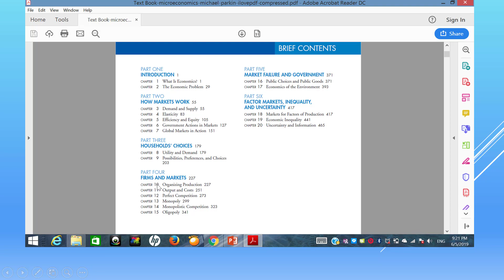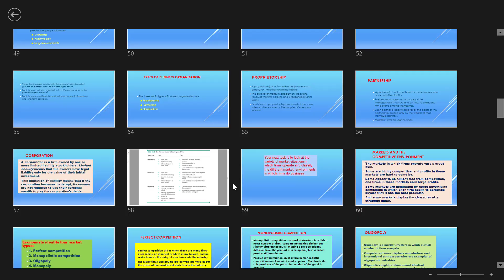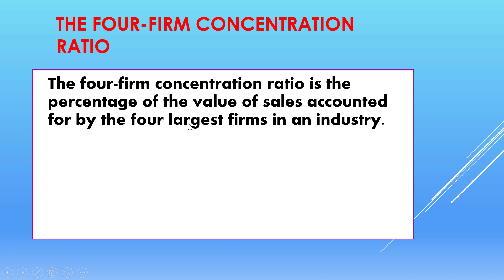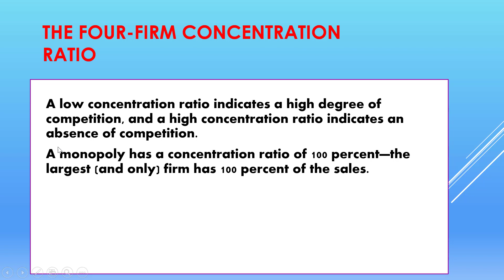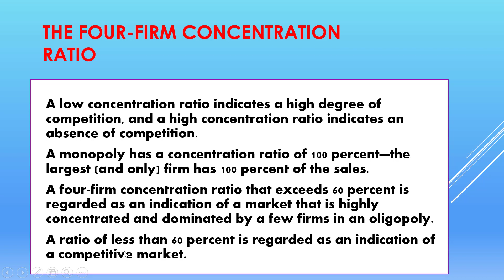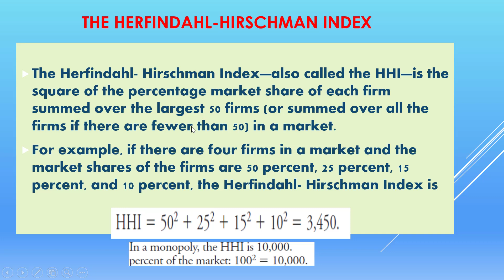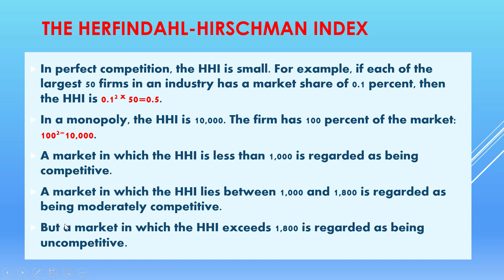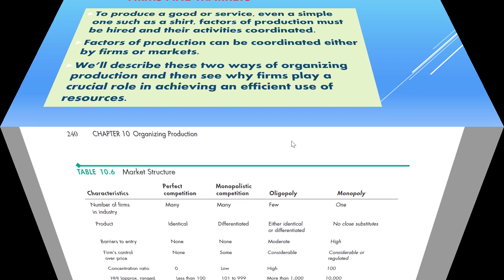Casharka 10aad Measuring Market Concentration Chapter 10 Microeconomics 2